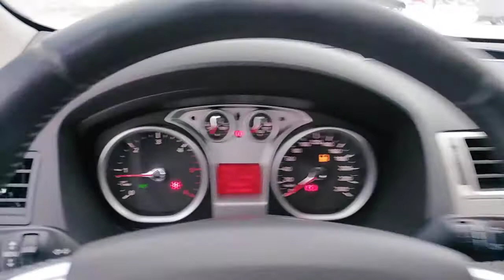Eladó Ford Kuga 2.0Tdci 2011 es évjárat 192000 km 4X2 Csak első kerek hajtásos!!! 0748234834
Eladó Ford Kuga 2.0Tdci 2011 es évjárat 192000 km 4X2 Csak első kerek hajtásos!!!
Az autó nagyon megkímélt szép állapotban van sok extrával!
Frissen behozva külföldről piros rendszámmal azonnal vihető!
Ár: 6100 euró csere nem érdekel!
Kérem szépen 5500 eurós ajánlatokkal ne hívjanak!
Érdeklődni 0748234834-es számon